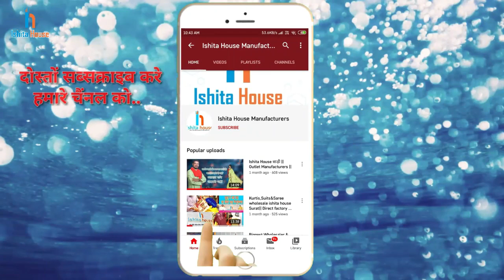wholesale Top kurties & plazo Manufacturer / Wholesaler in surat !Starting@rs45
Search related to this video--
kurti plazo set manufacturer,
direct manufacturer of kurtis,
kurti manufacturers,
buy kurtis from manufacturer,
best kurti manufacturer in india,
branded kurtis manufacturers,
kurti with palazzo wholesale,
online kurtis wholesale
online kurti selling
jaipur kurti manufacturer
snf kurti jaipur
kurti palazzo set wholesale surat
kurti palazzo set club factory
jaipur kurti palazzo set
palazzo pants wholesale catalog
daily wear palazzo suits
plazo wholesale market mumbai
ashirwad online agencies begampura surat
rayon kurti
ashirwad clothing
designer long kurti with palazzo
nandani creation
fabfirki
western tops manufacturer
wholesale dress manufacturers in india
imported western wear wholesale
indian sarees wholesale suppliers
salwar kameez material manufacturers in india
online kurtis wholesale
online kurti selling
jaipur kurti manufacturer
snf kurti jaipur
rayon kurti
ashirwad clothing
nandani creation
fabfirki
western tops manufacturer